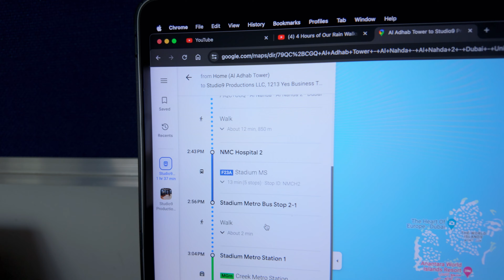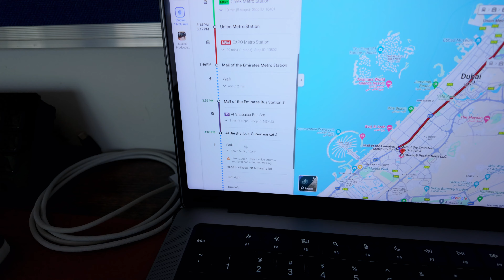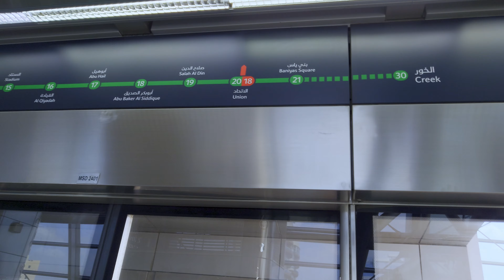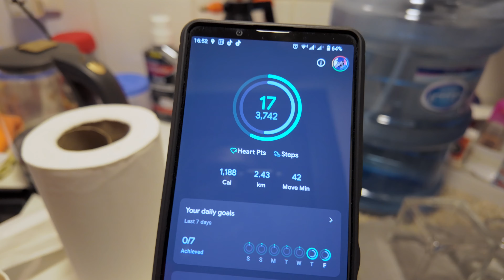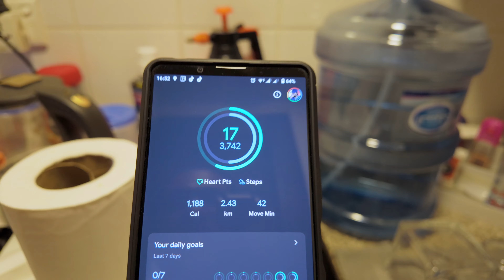Not as easy as it seems - Hindi Vlog 083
Hello guys. I am DJ Neo. I am from New Delhi & presently based and running my recording studio, DJ, music production & sound engineering institute in Dubai. I regularly create content on daily lifestyle vlogs.

If you would like to learn Online Electronic Music Production and Audio Engineering

Socials:
X (Twitter): djneodxb

Mobile:
SONY XPERIA 1 MARK III
SONY XPERIA 5 MARK II

Action Cam:
OSMO Action

Gimbal Cam:
OSMO Pocket 2
OSMO Pocket 3 (Creative Combo)

Audio:
RODE WIRELESS GOII
OSMO MIC2
SONY ECM G1
SONY ICD-PX240